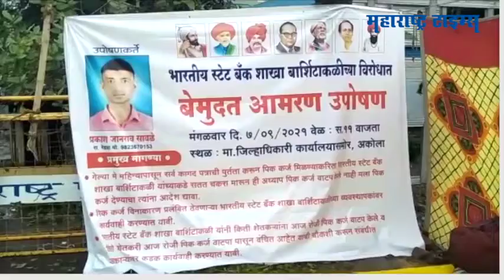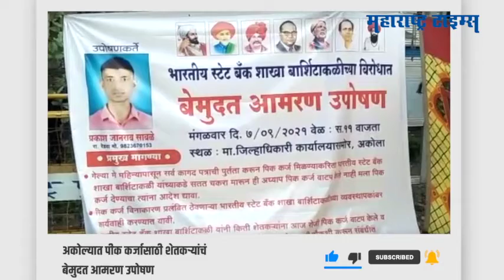Farmer Hunger Strike : अकोल्यात पीक कर्जासाठी शेतकऱ्यांचं बेमुदत आमरण उपोषण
कागदपत्रांची पूर्तता केल्यानंतरही पीक कर्ज देण्यासाठी भारतीय स्टेट बँकेच्या बार्शीटाकळी शाखेकडून गेल्या मे महिन्यापासून टाळाटाळ करण्यात येत आहे...त्यामुळे पीक कर्जाच्या लाभापासून वंचित ठेवणाऱ्या संबंधित बँकेच्या कारभाराची चौकशी करून कारवाई करण्याच्या मागणीसाठी रेडवा येथील अल्पभूधारक शेतकरी प्रकाश सावळे यांनी जिल्हाधिकारी कार्यालयासमोर बेमुदत आमरण उपोषण सुरू केले आहे.